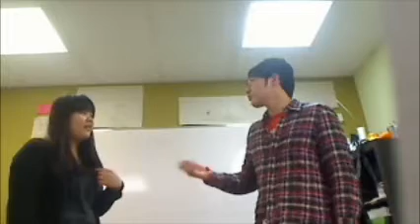1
Unit 14